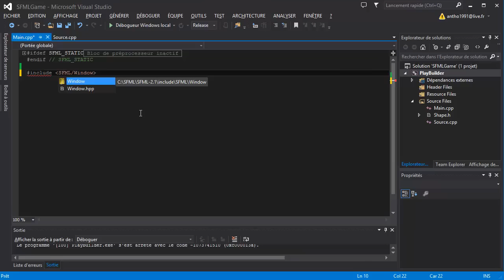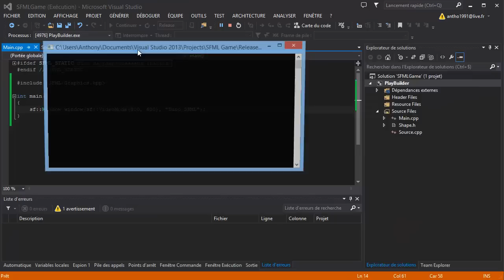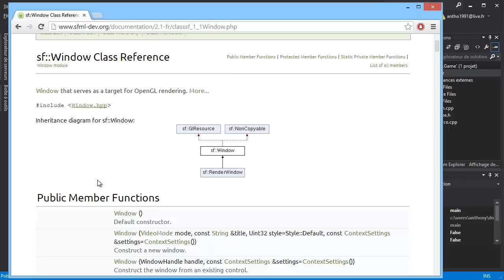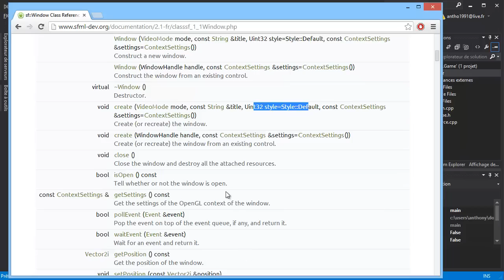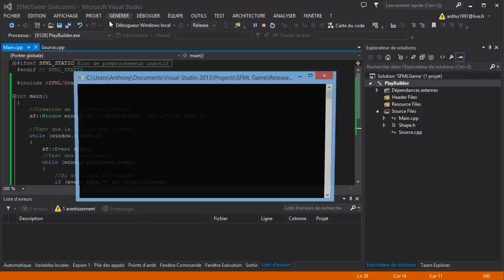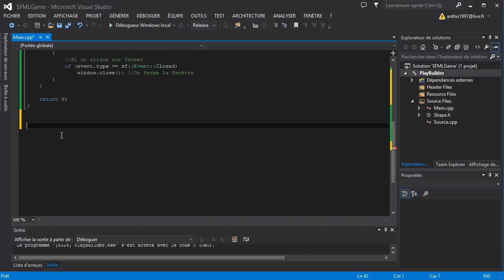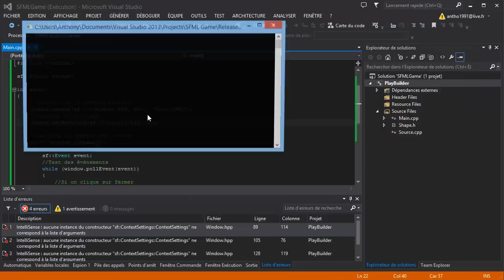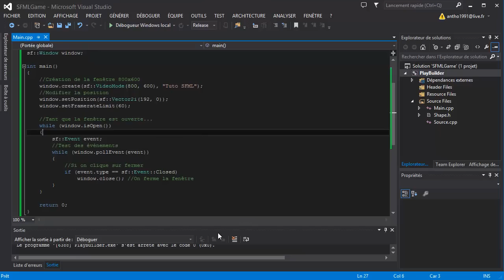Programmer des jeux C++ / SFML - Tuto 2 - Les fenêtres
Créer des fenêtres avec la SFML en C++ pour notre jeu.
Tuto vidéo création de jeux en C++ avec la SFML / alternative à la SDL.